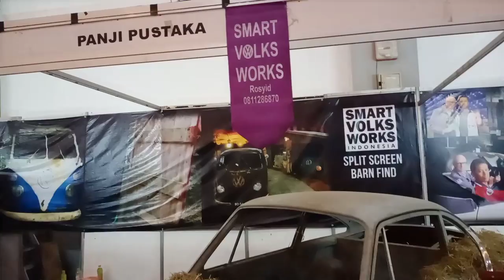JVWF 2019 - Jogja Volkswagen Festival 2019 - Melihat Suasana Lebaran VW Jogja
Jogja VW Festival 2019
Proudly presents by Volkswagen Club Yogyakarta in association with Volkswagen Indonesia Association, Dinas Pariwisata Daerah Istimewa Yogyakarta, IMI DIY, VIA Korwil Jateng DIY.
Jogja Volkswagen festival 2019 - Soul of a Hero / November 9-10th 2019 / JEC hall - Jogja Expo Center Indoor + Outdoor